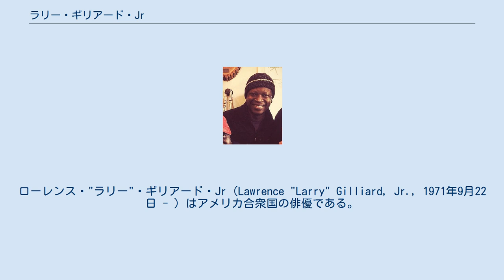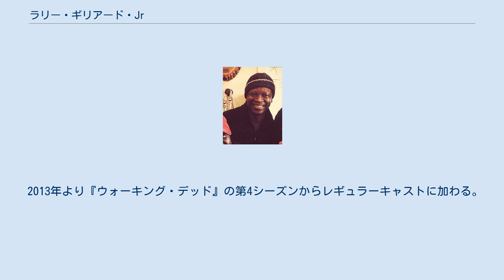ラリー・ギリアード・Jr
ローレンス・"ラリー"・ギリアード・Jr（Lawrence "Larry" Gilliard, Jr., 1971年9月22日 - ）はアメリカ合衆国の俳優である。
HBOのテレビシリーズ『THE WIRE/ザ・ワイヤー』のディアンジェロ・バークスデール役で知られる。
 ニューヨーク州ニューヨークで生まれる。
7歳の頃に家族でメリーランド州ボルチモアに移る。
当初はボルチモア芸術学校とジュリアード音学院でクラシック音楽を学んだが、後に俳優志望となった。
1991年にインディペンデント映画『ストレート・アウト・オブ・ブルックリン』で映画デビューを果たした。
彼はアメリカン・アカデミー・オブ・ドラマティック・アーツとステラ・アドラー・ コンサバトリーで演技を学んだ。
 テレビシリーズ『LAW & ORDER:犯罪心理捜査班』、『ホミサイド/殺人捜査課』、『New York Undercover』、『CSI:ニューヨーク』など不良の役に頻繁にキャスティングされた。
映画では『ウォーターボーイ』、『ギャング・オブ・ニューヨーク』などに出演した。
 舞台俳優としても活動しており、ピューリッツァー賞受賞作『Topdog/Underdog』にも出演した。
 2013年より『ウォーキング・デッド』の第4シーズンからレギュラーキャストに加わる。
 女優のミシェル・パレスと結婚した。